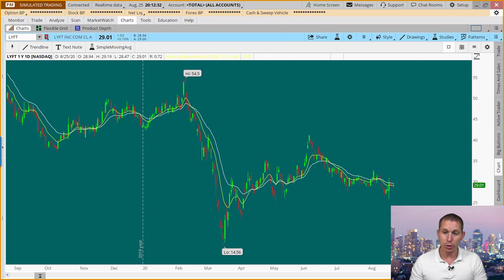Unusual Options Activity In This Rideshare Stock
Days ago, I noticed this $500,000 bet that could have a potential payday of over $1 million.

Here's what I'm seeing and how to trade it.